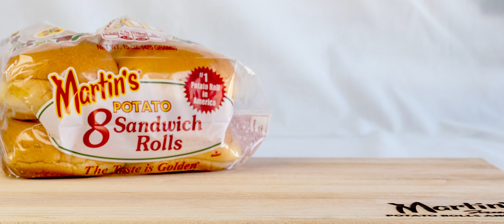Seasonal Burger Recipe: Winter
The seasonal flavors in this burger are perfect for winter!

Ingredients
-4 Martin’s Sandwich Potato Rolls
-1 Tablespoon Butter
-1 Large Yellow Onion, sliced thin
-1 Pound Ground Beef
-1 Clove Garlic, minced
-1/2 Cup Brie Cheese, plus extra for burger topping
-Pomegranate Arils from 1 Pomegranate
-1 Tablespoon Worcestershire Sauce
-Salt and Pepper, to taste
-1 Cup Pomegranate Juice
-1 Tablespoon Cornstarch
-2 Tablespoons Water
-Arugula

Directions
Step 1
Heat large skillet over medium heat. Add butter. Once melted, add onion slices and cook, stirring only a few times for about 5-8 minutes until golden brown and caramelized.

Step 2
While onions cook, combine ground beef, garlic, brie, 1/2 cup of the pomegranate arils, Worcestershire sauce, salt and pepper in large bowl. Mix together well and form into 4 patties.

Step 3
In large skillet over medium-high heat, place patties in skillet and cook for about 4-5 minutes per side, until internal temperature reaches 160 degrees. Transfer burgers to plate and loosely cover.

Step 4
Add pomegranate juice to same skillet.

Step 5
Whisk together cornstarch and water in small bowl then pour into skillet, whisking constantly.

Step 6
Cook juice down until reduced by about half and thickened. Add remaining pomegranate arils to skillet and stir. Remove from heat and set aside.

Step 7
Assemble burgers by placing arugula on bottom bun, then burger, then caramelized onions, pomegranate sauce, extra brie cheese, more arugula and then top bun.